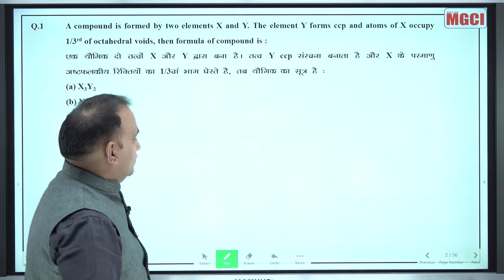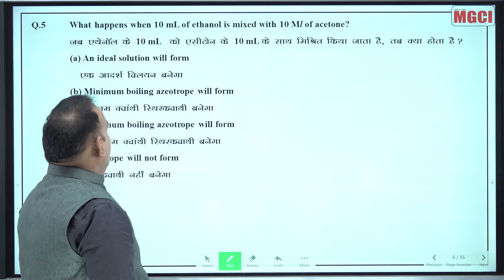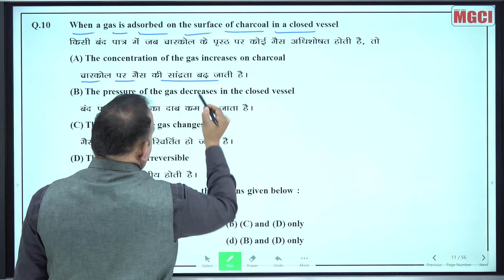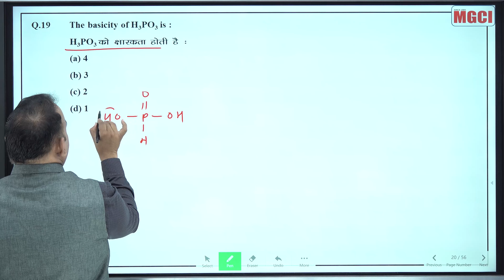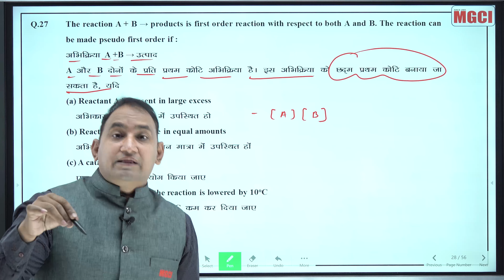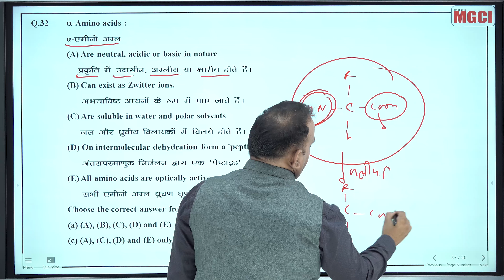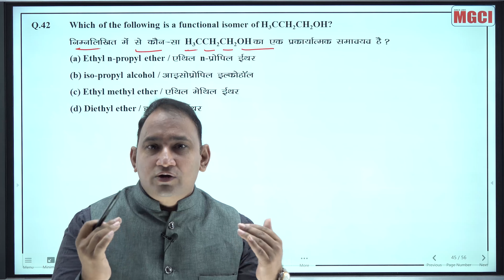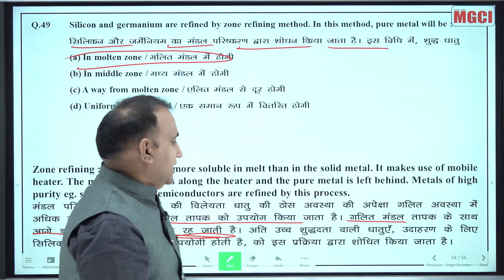CUET (ICAR/BHU-UG) Previous Year paper:: 08-02-22, Shift 2nd PCM Group :: Subject - MATHS